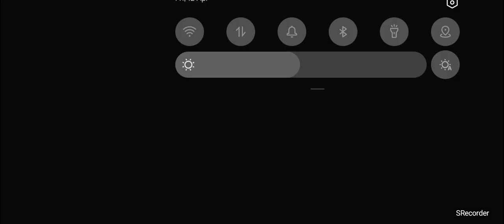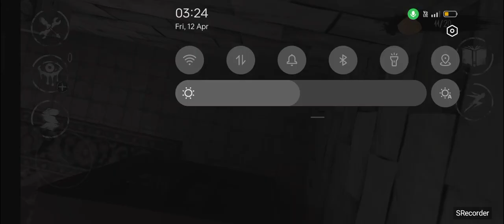the scary game please subscribe